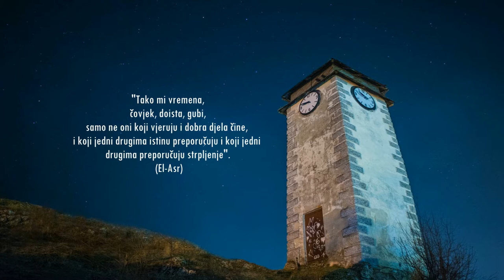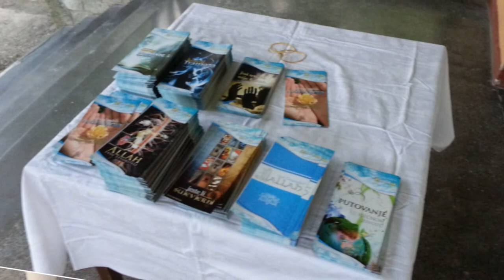Udruženje "SELAM" Donji Vakuf | PROMO VIDEO 2015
Udruženje “Selam” iz Donjeg Vakufa u svom programu se bavi davetskim i drugim društvenim aktivnostima koje šire islamske vrijednosti u društvu putem organizovanja predavanja, edukacije, javnih tribina, humanitarnih aktivnosti i dr.